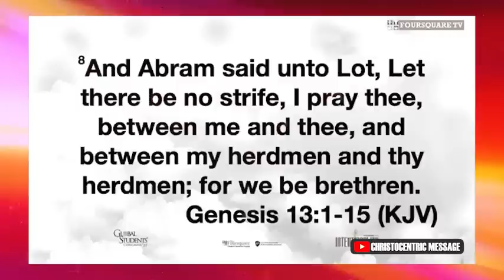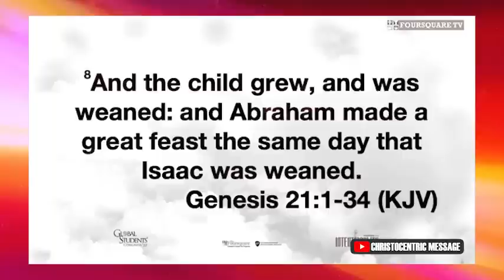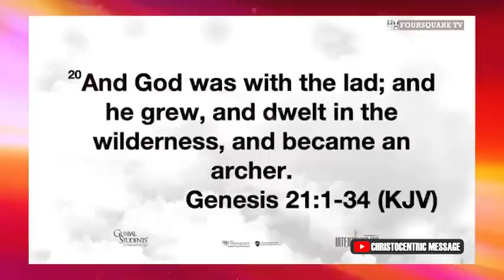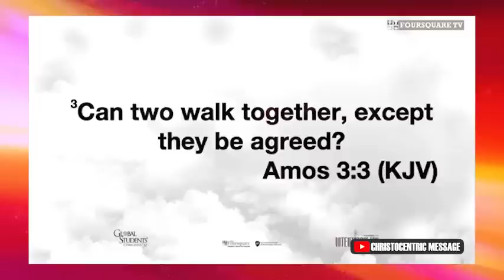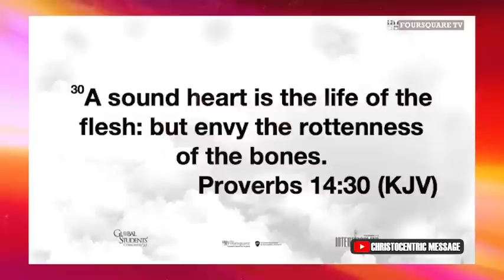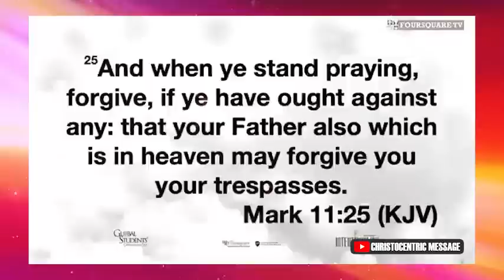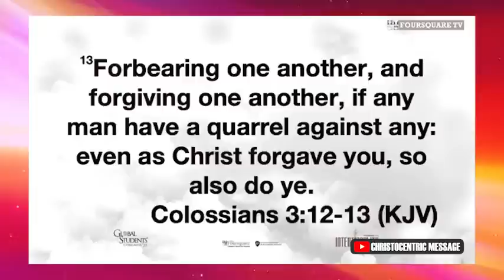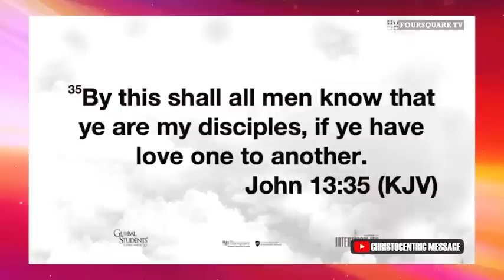STEPS TO DEAL WITH EVERY BARRIER BETWEEN YOU & YOUR DIVINE DESTINY - APOSTLE JOSHUA SELMAN